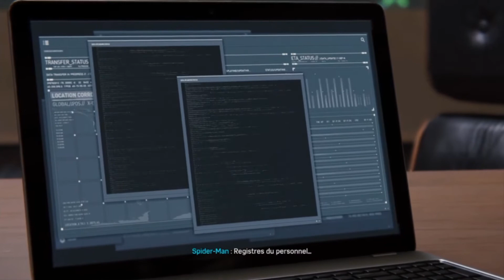Spider-Man ; Part 12 ; On dîne à la chandelle avec la Belle MJ ;Gameplay(Fr)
PETER PARKER voudrait bien à nouveau Pécho MJ.